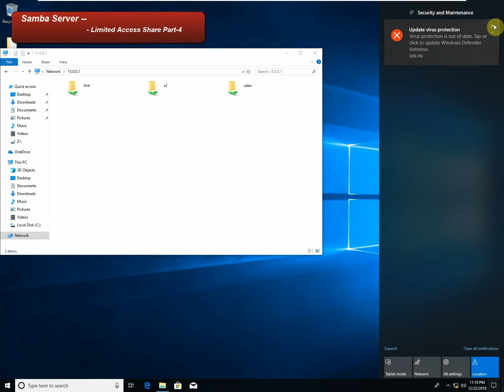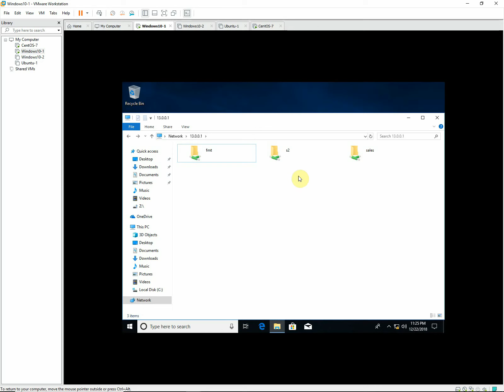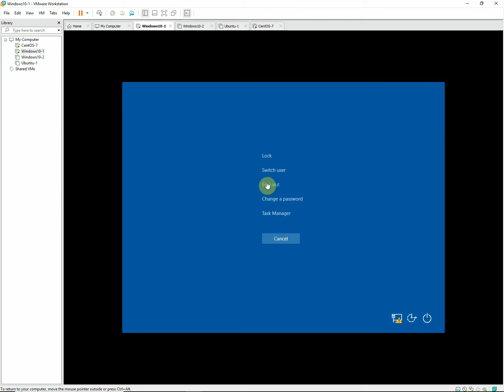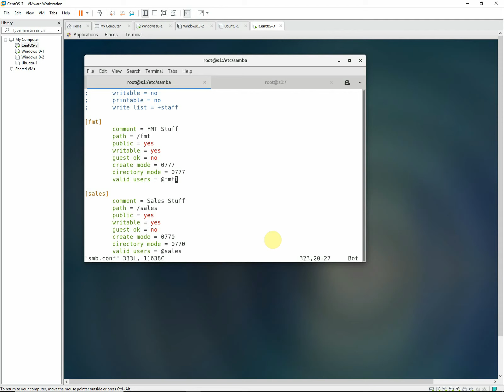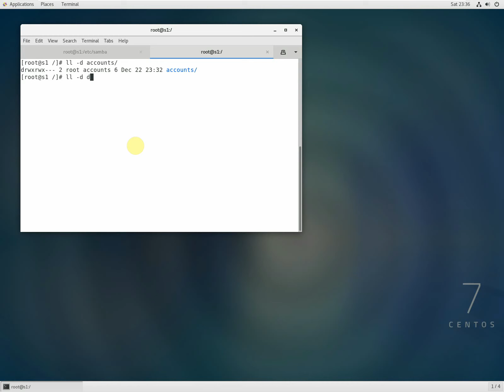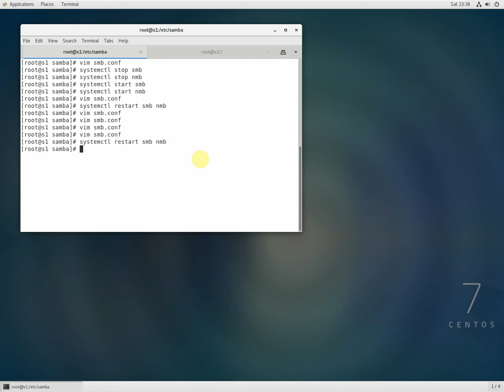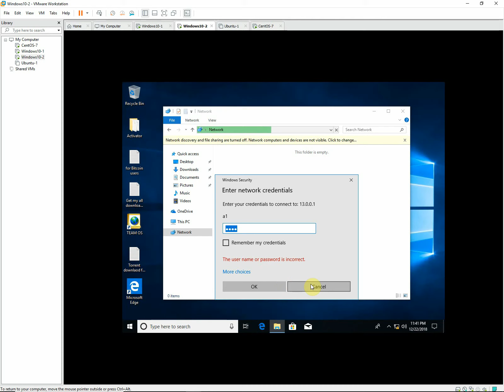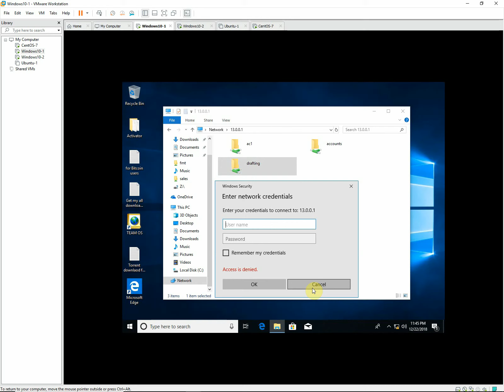LinuxCBT Labs- Samba Server v4 Configuration using CentOS EL 7 Part -4 in Hindi/Urdu